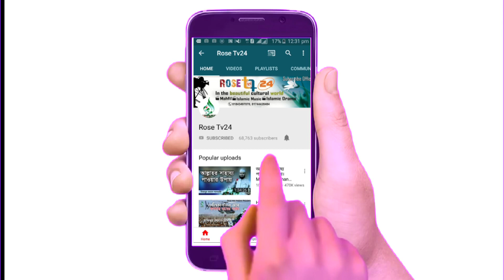সুযোগ পাইলেই খালি ফতোয়াবাজি তুই কাফের তর চৌদ্দগোষ্ঠি কাফের।Mizanur rahman azhari